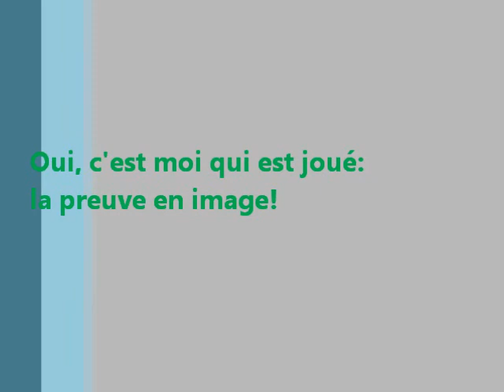Scoop!!! Masacre dans un hotel, un fou a donné la mort à 25 vacanciers!!!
P.S. C'est le conte d'une amie mais c'est moi qui jouait!